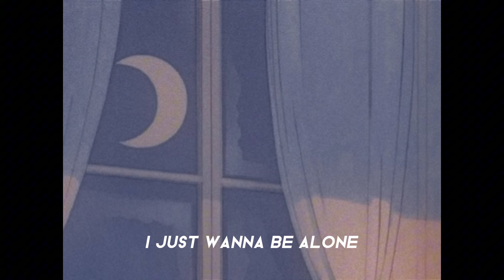Jealous - Eyedress (speed up, reverb + lyrics)